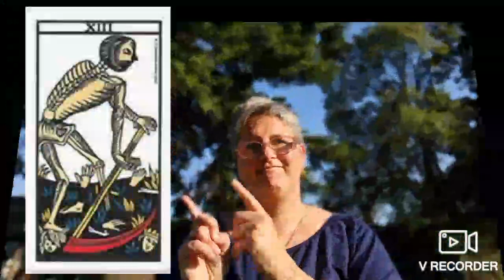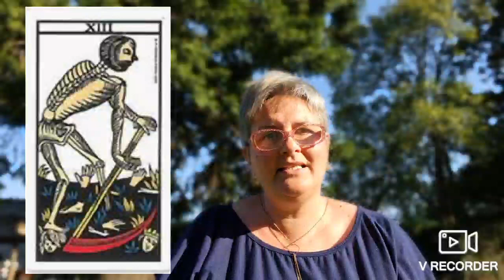LUNA LLENA PARA UN MES DE LOBOS!!!! 🤯🌓🌑(Tendencia energetica astral 1 de octubre )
UNITE A MI CANAL para acceder a mas videos y mas informacion, horoscopo signo por signo y acceder al GRUPO DE WHATSAPP EXCLUSIVO de la TRIBU donde compartimos en estos momentos 45 dias siguiendo la energia astral para poder fluir.

Permíteme a acompañarte en estos meses tan difíciles, momentos donde cambian los valores, donde parece no hay faro, tomar decisiones implica  conocerse a Ti mismo, y eso es mejor si tienes todo el mapa astral.

Te dejo el link del curso de como aprender a leer tu carta natal no te lo pierdas